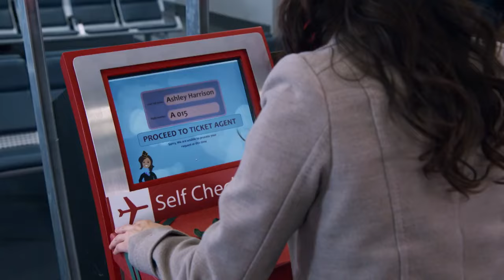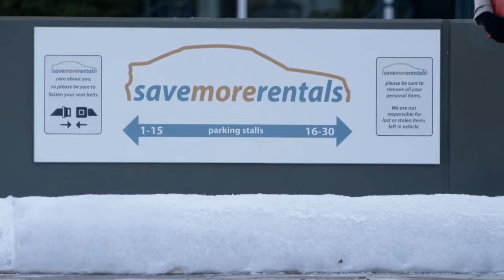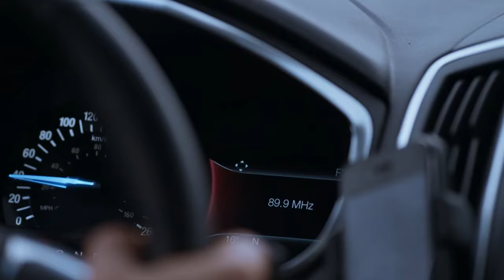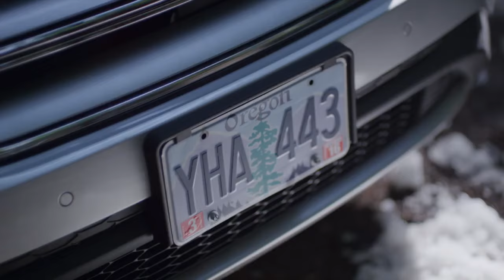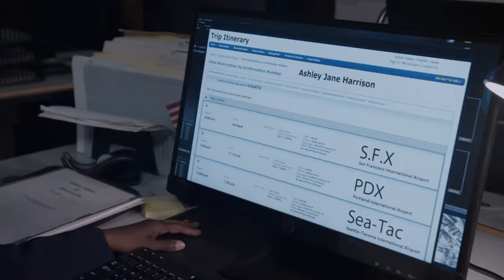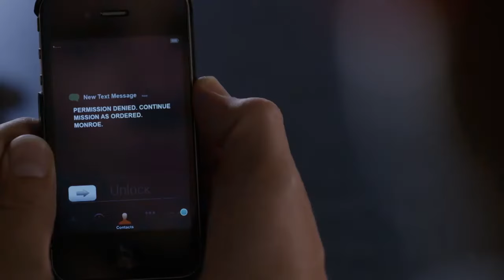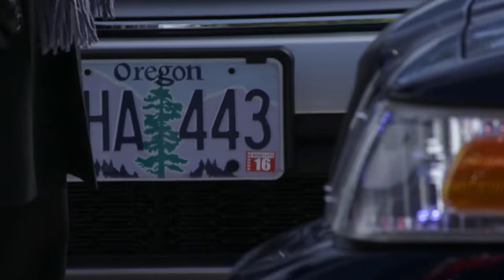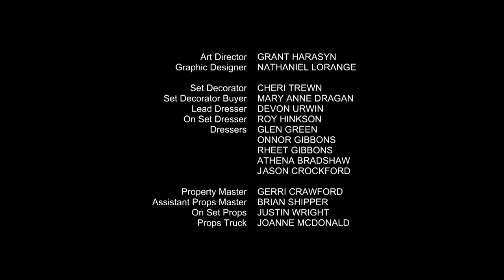Dashing Through The Snow 2022 - Hallmark Romance Mystery HOLIDAY | Ginger Merrier Xmas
Dashing Through The Snow - Stranded at an airport at Christmastime, Ashley Harrison accepts a ride from Dash Sutherland, who has just rented the last car in town. As the pair heads north, their adventures include car trouble, adopting a puppy and being secretly tailed by federal agents, who believe Ashley is up to no good. With a hint of romance gradually filling the air will these two fall in love or will their journey bring about an unexpected road bump to romance?

Year: 2015

*ALL movies in GingerXmas Channel is NOT violating ANY copyright from the producers. Check on google if you need the main source producers.*

Hallmark Romance vibes for your December nights or any month you want, when you need to go back to Christmas spirit.